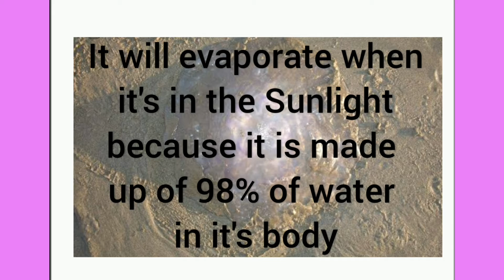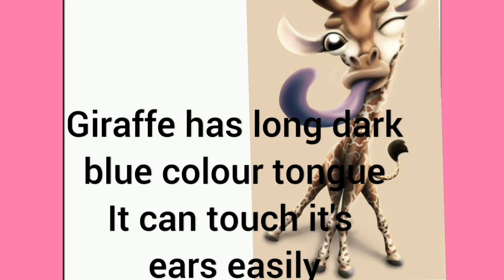Amazing facts about animals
Interesting facts about animals/ amazing facts about animals